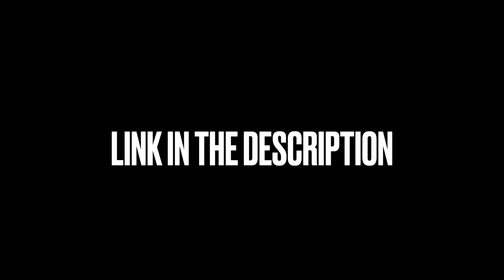[FREE] AK BANDAMONT x Hard Flint Type Beat « JA MORANT 🏀 »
20$ Lease. (YOU CAN USE THIS WITH TAG FOR NON-PROFIT ONLY)

Lien chaîne principal : LaSupaa